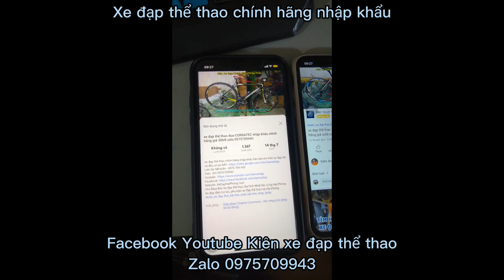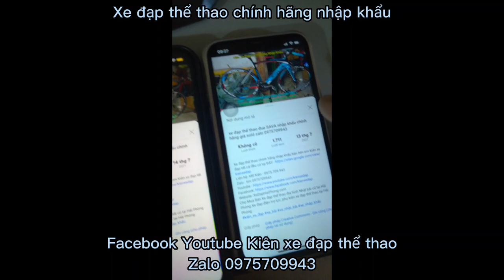Xe đạp Tuoring khung nhôm càng Carbon KINESIS KR305 Cấu hình Khủng giá ĐÃ BÁN zalo 0975709943